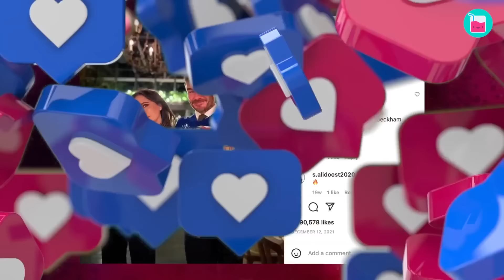David Beckham and Victoria Beckham: Unmasking Their Secret Love Story | Rumour Juice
Prepare for a scintillating dive into the world of Victoria and David Beckham - where love, fame, and scandal collide! With a Netflix documentary unveiling their darkest secrets, including agations that once shook their marriage, their story just got a whole lot juicier.

Victoria has spoken for the first time about her husband's affair with Rebecca Loos, saying that time was "the most unhappy I have ever been".
Spice Girl meets soccer sensation, a romance for the ages, and a surprising twist. Get ready for a sizzling expose on Victoria and David Beckham's blazing love story!